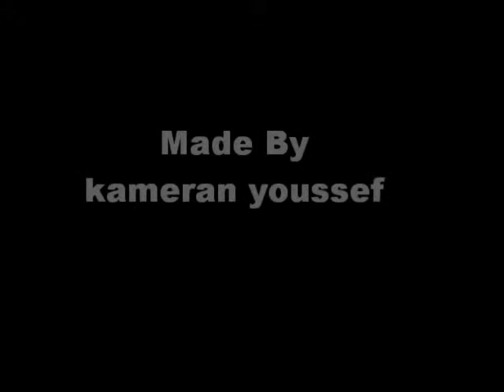Glasgow 2010 Clydebank trying to broke the ice yeah